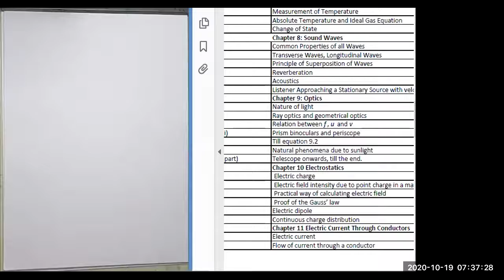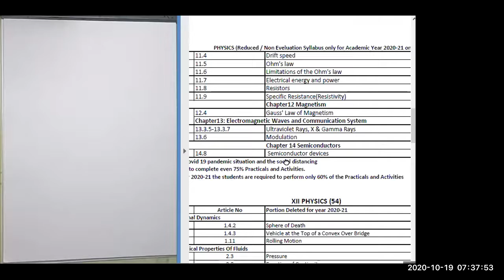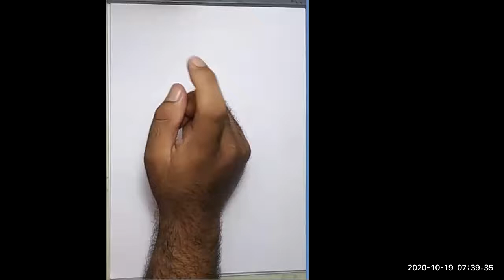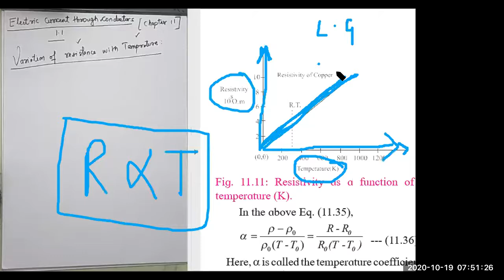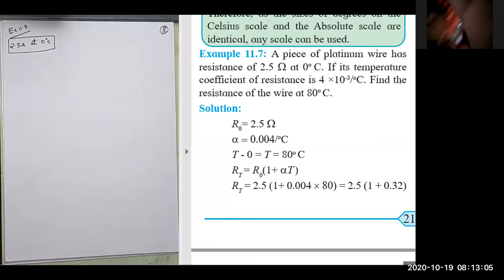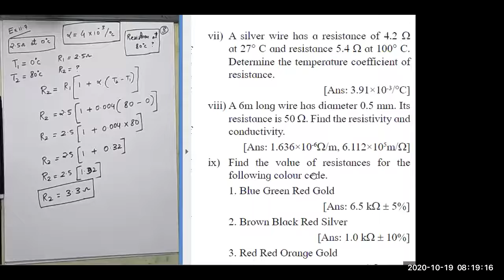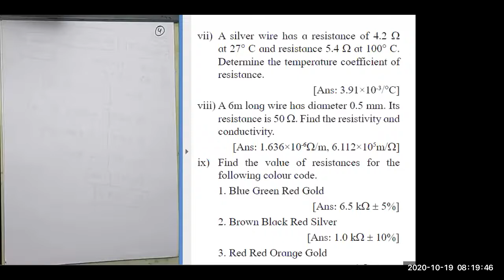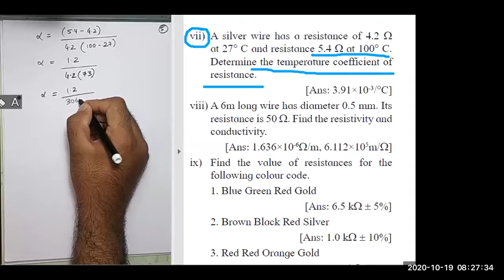CURRENT ELECTRICITY 1.1 CLASS 11 th